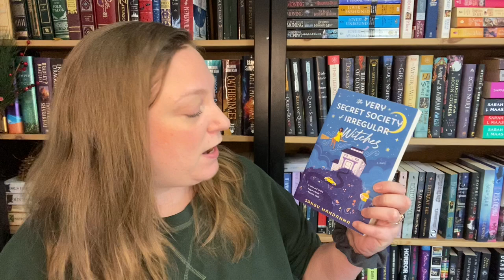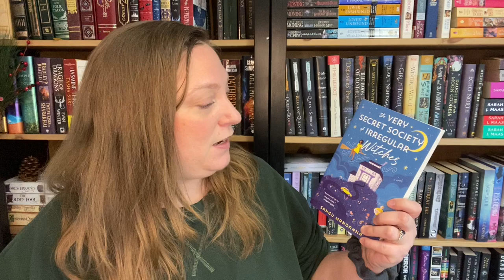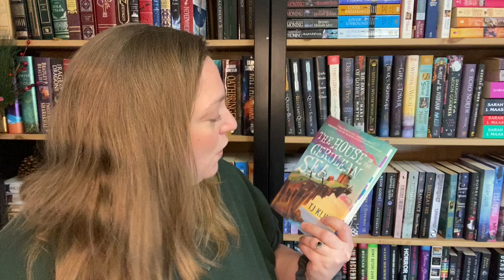FEBRUARY TBR | Everything I *Might* Read in February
FBAA liveshow: Feb 4, 2pm est on @HonestFiction’s channel
AKOFAF liveshow: March 4, 2pm est on @NovelLife’s channel
Wolf of Oren Yaro Live Show: Feb 4 @7pm est on @MariaMightReadThat’s channel

Videos Mentioned:

Femmes Afictionados Book Club Page on Goodreads

Amazon Wishlist: